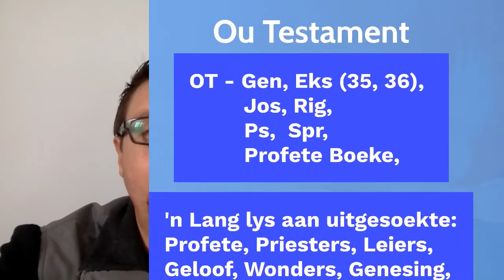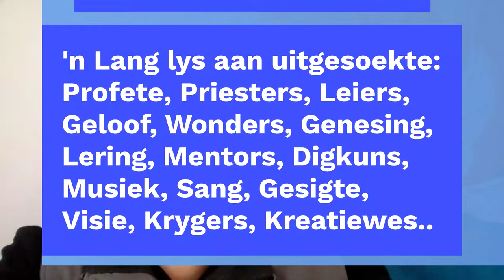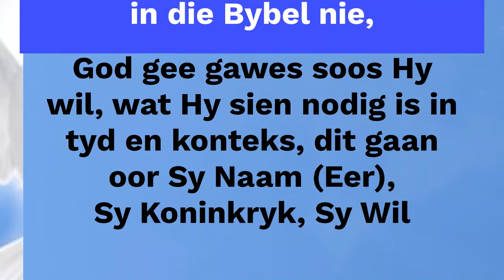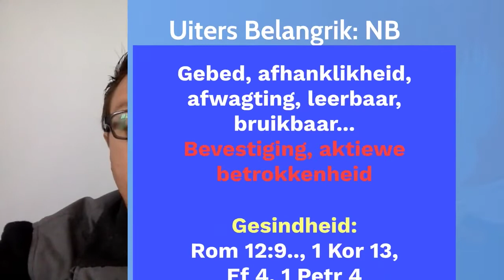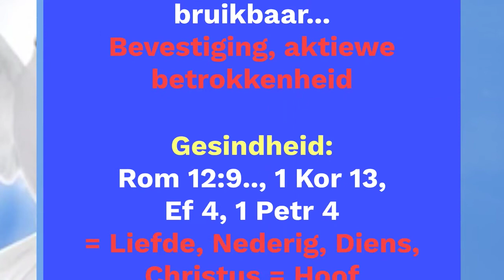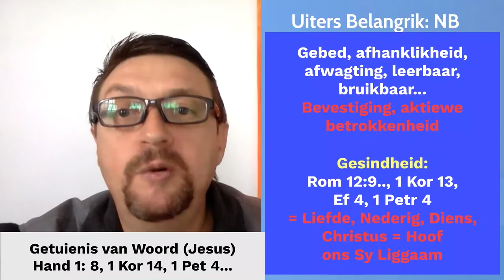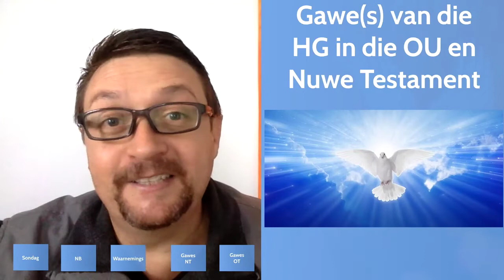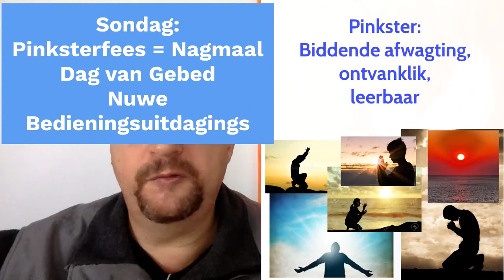Pinkster Vrydag 29 Mei Gawes vd HG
Kom ons bring die lyne bymekaar.
DIe Heilige Gees rus ons toe om getuies te wees van Wie God is deur gawes wat ons iets laat weet, iets laat sê en iets laat doen - tot Sy eer.